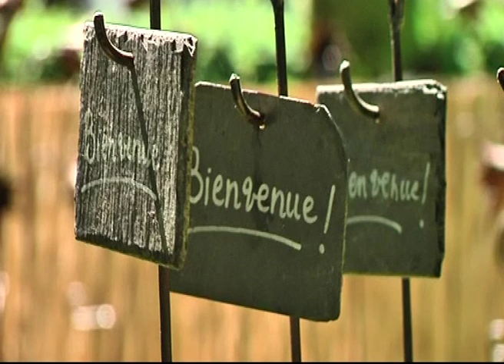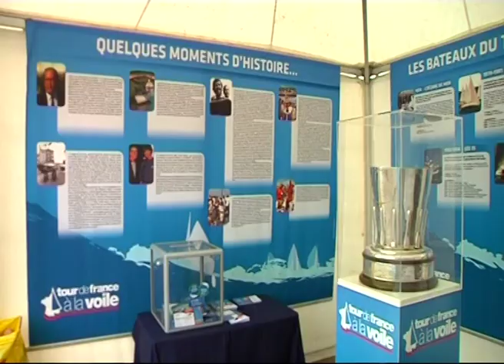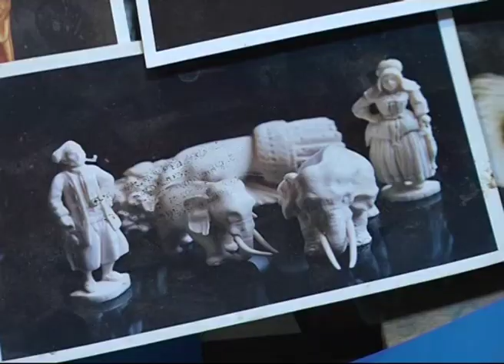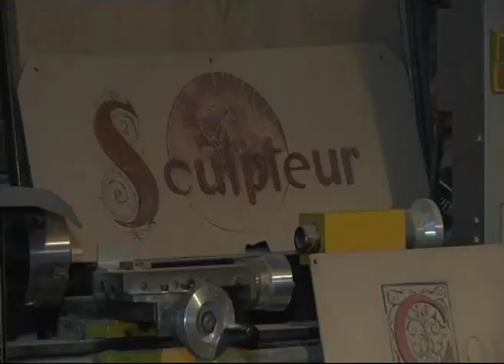140709 Ca vaut le detour P1